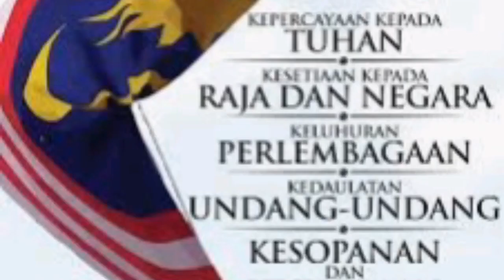KAMI GURU MALAYSIA SELAMAT HARI GURU 2020 SKTAAM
Berguru Demi Ilmu, Bina Generasi Baharu